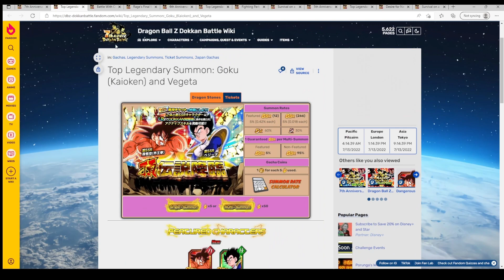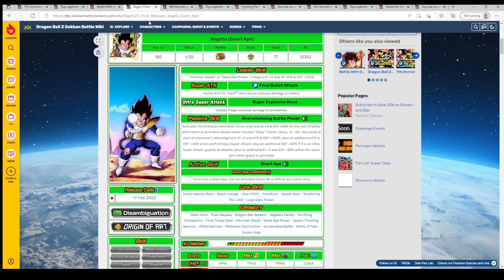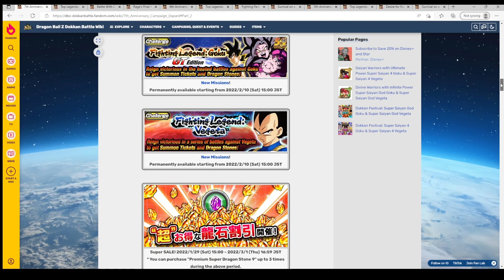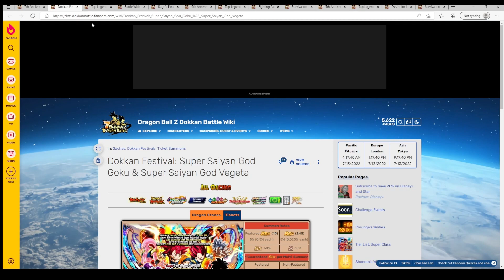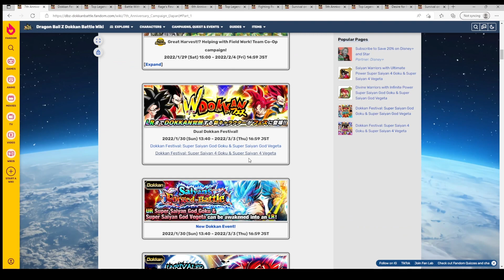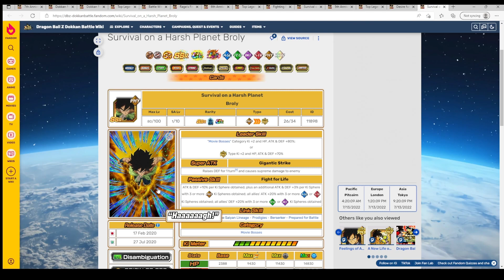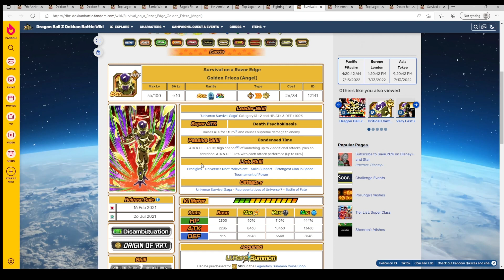WHEN EXACTLY IS GLOBAL’S 7 ANNIVERSARY PART 2 LRS DROPPING? & WHEN CAN YOU USE TON OF THANKS TICKETS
Alright guys today we have here a discussion of whe. Exactly global’s 7th anniversary part 2 LRS are releasing and when can you use your tons of thanks tickets.